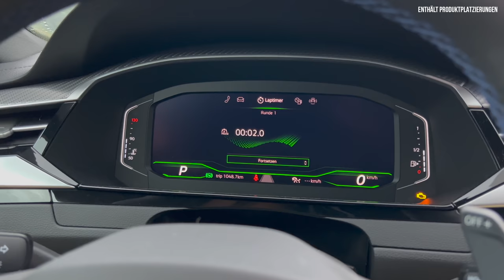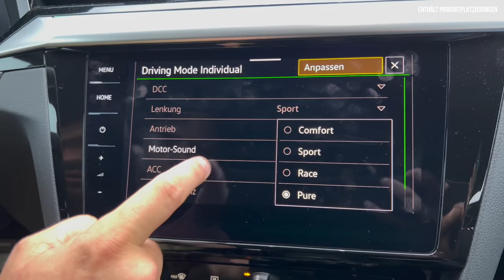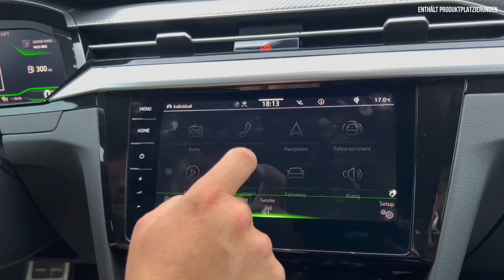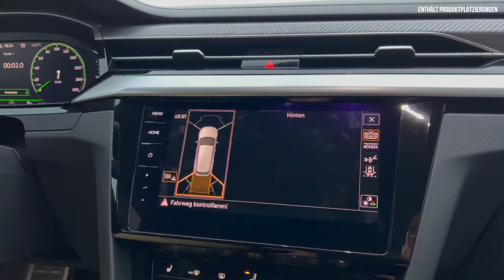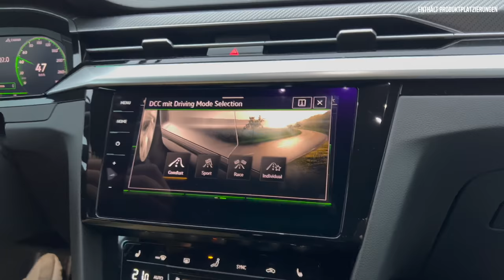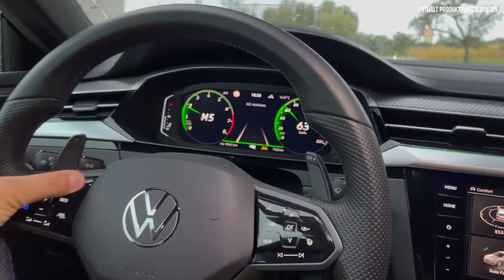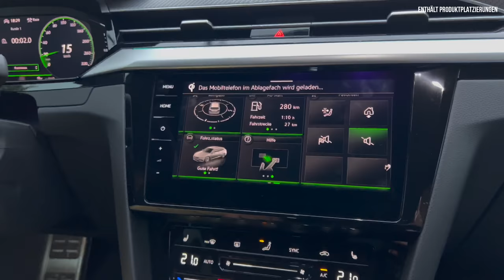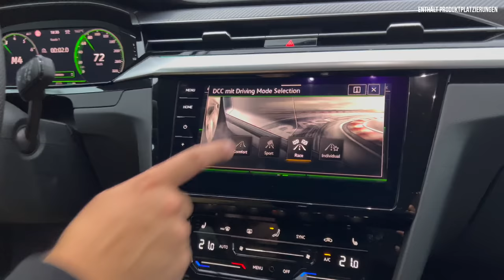VW Arteon R Shooting Brake (2021) im Test! Heiße-R Kombi mit 320 PS ab 61.980€! Fahrbericht | Review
Wie gut ist der (2021) VW Arteon R Shooting Brake wirklich? Wir waren mit dem 320 PS starken 4-Zylinder Allrad unterwegs im Schwarzwald! Hier gibt’s alle Infos inklusive: Fahrbericht | Review | Test | Motor | Beschleunigung | Sound | Allrad | Lieferzeit | Preis - zum schönsten und schnellsten Kombi aus Wolfsburg. Schaut jetzt rein! 💥💨

0:00 Intro
00:30 Review
02:26 Historie | Wettbewerber | Allrad | R | Passat
04:00 Ausstattung | Design |
08:34 Sound-Check
09:22 Kofferraum
11:35 Rückbank
13:49 Motor | Performance
15:21 Innenraum
18:41 Infotainment
22:00 Fahrbericht | Drive
28:40 Fazit
30:00 Preis | Meinung | Leasing

Einleitung:

- Heiße-R Kombi mit 320 PS ab 61.980 Euro!
- Aber was kann er wirklich?

Historie:

- Neuer Kombi
- Neben Golf und Passat
- 2008 VW CC
- 2017 erster Arteon
- 2020 Facelift und Shooting Brake Kombi
- 2021 Anfang: R mit 320 PS

Konkurrenz:

- Touring-Modelle von BMW (3er und 5er)
- T-Modelle von Mercedes (C- und E-Klasse)
- CLA Shooting Brake
- Audi A4 Avant
- Volvo V60

Design:

- 4.87  m
- 1.87 m
- 1.46 m

- Anhängelast: 2.200 kg
- Tank: 66 Liter
- Kofferraum: 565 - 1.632 Liter (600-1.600)

Vorne:

- Mondsteingrau ohne Aufpreis
- Lapiz Blau (855 Euro)
- IQ.LIGHT - LED-Scheinwerfer (1.360)
- R-Logo am Kühlergrill
- eigenständige Schürze großen Lufteinlässen
- normalen Arteon verchromte Elemente
- beim R in hochglänzendem Schwarz
- durchgängiges Leuchtenband

Seite:

- 18,19,20 Zoll
- Exklusiv: 20 Zoll Estoril
- 18 Zoll große Sportbremse mit gelochten Bremsscheiben
- silber lackierten Spiegelkappen
- Aufstell/Schiebedach

Fahrwerk:

- Allradantrieb
- Serienmäßig: Adaptive Dämpfer
- Torque Vectoring

Heck:

- Kein Modellschriftzug unter Logo mehr
- Stattdessen neu gestaltete R-Emblem
- Heckschürze schwarzem Einleger und kleinen Diffusor
- zweiflutige Auspuffanlage mit 4 Endrohren
- Keine optionale optionale Akrapovic-Auspuffanlage

Innen:

- Discover Pro 9,2 Zoll (1.700)
- dick gepolsterte R-Sportlenkrad
- R-Fahrmodus Lenkrad
- optionalen R-Sportsitzen mit integrierten Kopfstützen
- Travel-Assist
- Harman Kardon 11 Lautsprecher
- Lederpaket "Nappa"/"Nappa Carbon Style", Volkswagen R

Motor:

- 1.783 kg
- 7-Gang-DSG
- 2.0 Liter
- Vierzylinder
- EA888 evo 4
- 320 PS
- 420 Nm
- 4,9 Sekunden
- 270 km/h (1.500 Euro)
- 8,9 Liter WLTP
- Wir über 10 Liter

Fazit:

- Preis: ab 61.980 Euro
- Testwagen: 76.160 Euro
- VW Arteon R Line mit 280 PS 2.0 TSI 7.000 Euro günstiger
- Golf R Variant 10.000 Euro günstiger